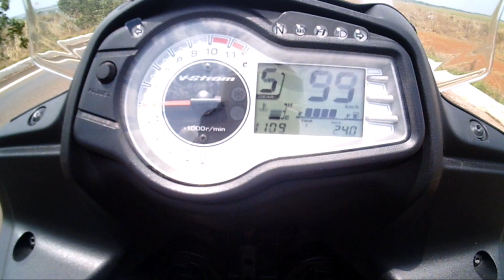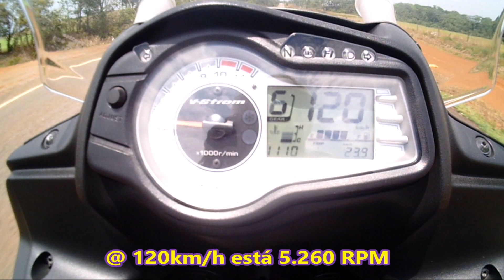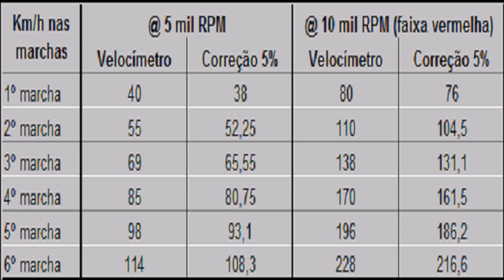Velocidade nas marchas da Suzuki V-Strom 650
Velocidade à 5 mil RPM e máxima em cada marcha da Suzuki V-Strom 650 ABS.